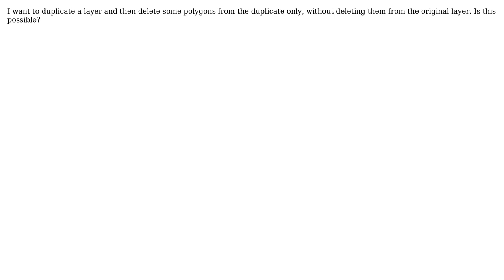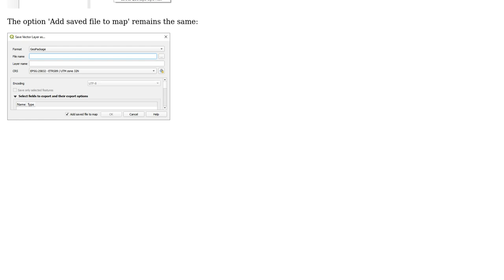GIS: Edit duplicate layer only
With thanks & praise to God, and with thanks to the many people who have made this project possible! | Content (except music & images) licensed under CC BY-SA | Music | Images & others | With thanks to user underdark user Jochen Schwarze user DS7 and the Stack Exchange Network Trademarks are property of their respective owners. You are responsible for your own actions.